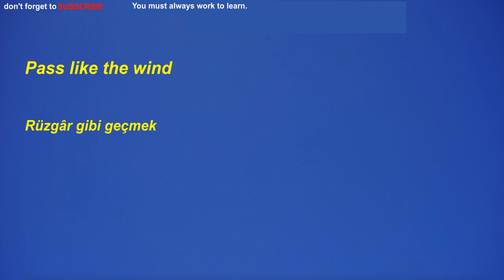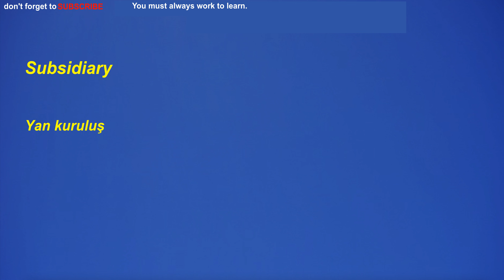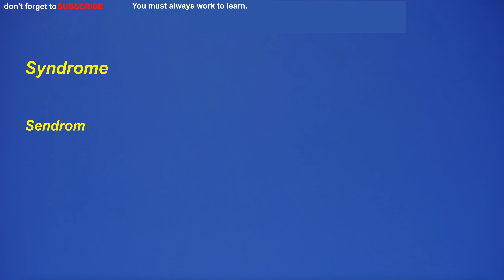Türkçe-İngilizce:En çok kullanılan ingilizce kelimelerden günlük öğrenme için için 40 tanesi